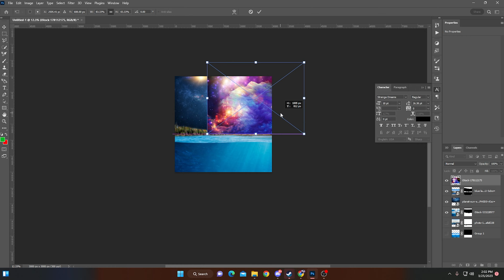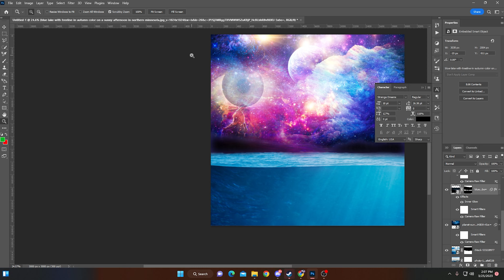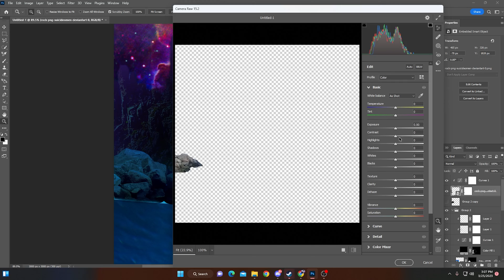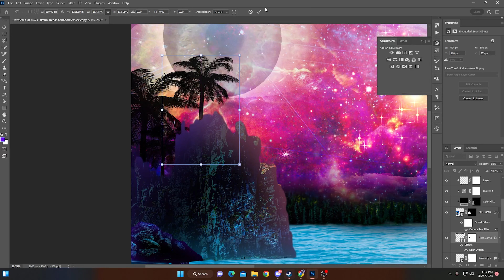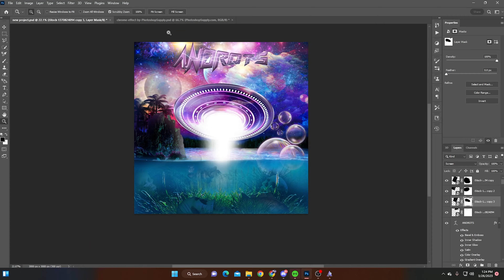UFO - ANDROTS | Photoshop Manipulation Speed Art | Photoshop Tutorial